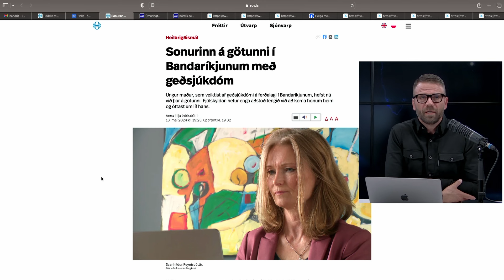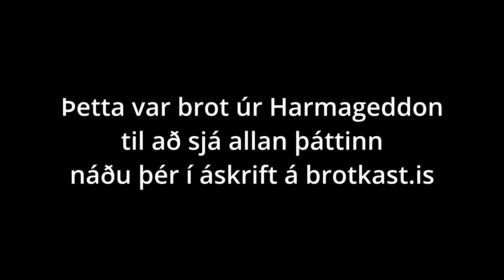Harmageddon | S02E38 | Meingallað tryggingakerfi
Við rýnum í sögu íslenska stráksins sem er vegalaus í Bandaríkjunum vegna geðsjúkdóms. Enginn vill taka ábyrgð og enginn hjálpar. Við ræðum líka stríðsæsing í íslenskri umræðu, fylgi forsetaframbjóðenda og menningarnám mótmælenda. Allt þetta og meira til í Harmageddon þætti dagsins.